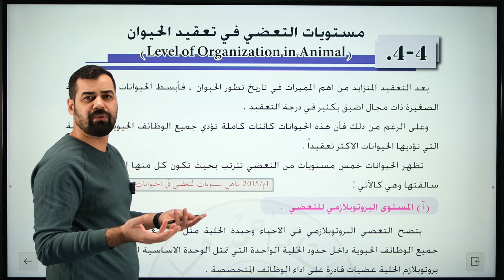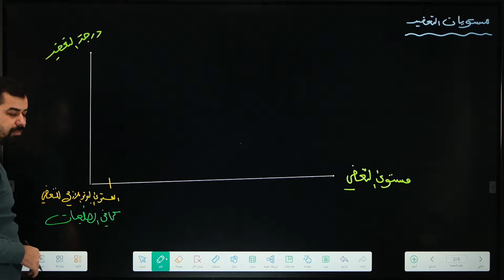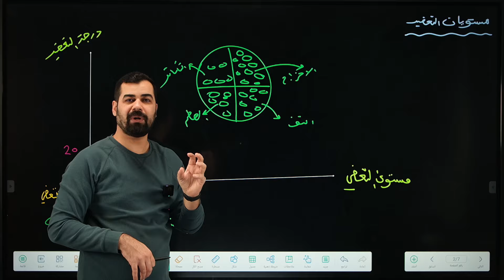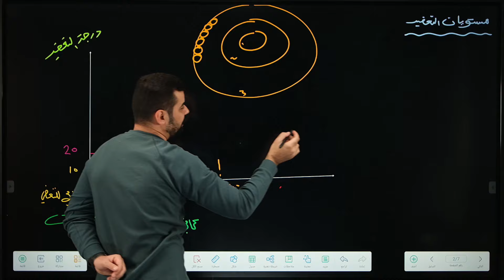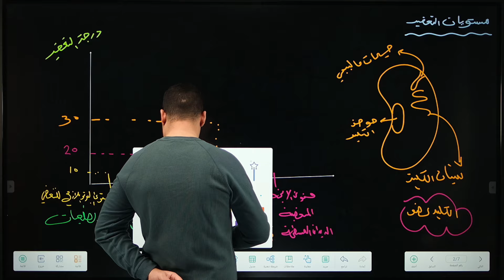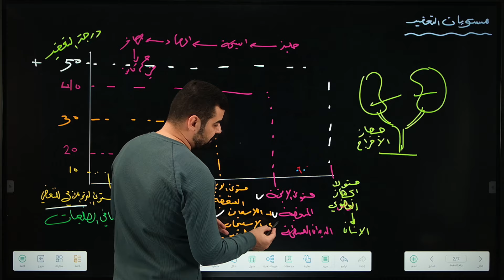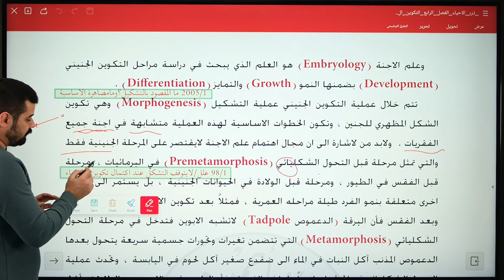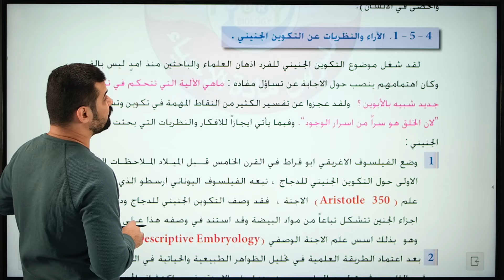احياء سادس علمي | الفصل الرابع | التكوين الجنيني | المحاضرة 2